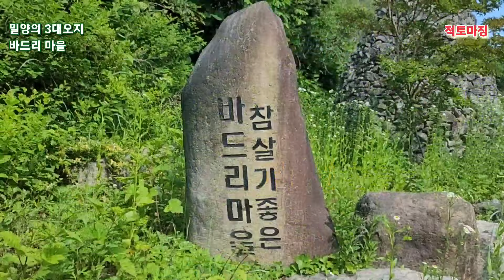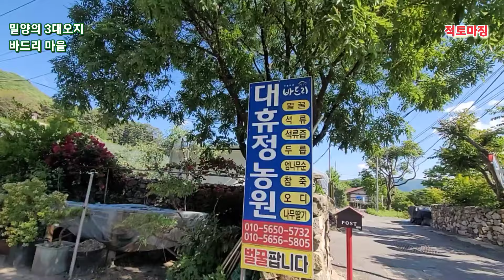밀양의 3대 오지이자 달이밝은 마을로도 설명되는 하늘아래 첫동네 바드리 마을